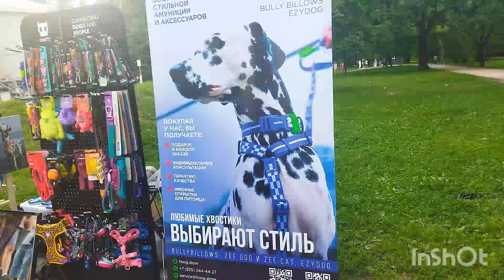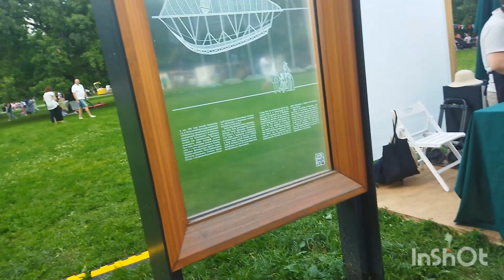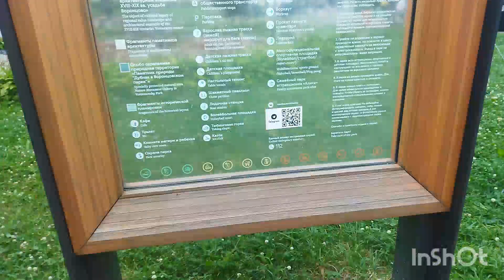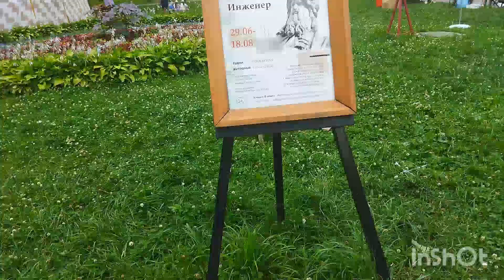А у Вас есть французский бульдог?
Поддержите меня просмотрами подпиской и лайками в Яндекс Дзене Здравствуйте, ДЛЯ ПРОДВИЖЕНИЯ МОЕГО КАНАЛА СОБИРАЮ ДЕНЕЖКИ Ссылка на донаты Номер банковской карты Сбербанка 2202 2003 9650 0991 Ссылка на мой ТЕЛЕГРАМ канал Ссылка на мой Яндекс Дзен канал